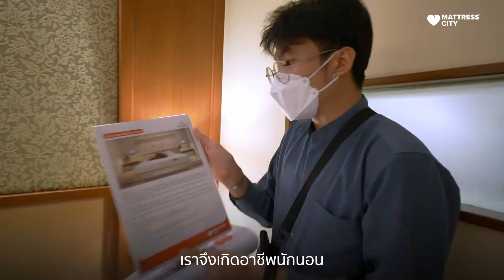ใครที่กำลังสงสัย "นักนอน" ทำอะไรกันบ้าง? คลิปนี้มีคำตอบ!!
ใครที่กำลังสงสัย "นักนอน" ทำอะไรกันบ้าง 🤫
หรือกำลังเข้าใจว่างานนี้..เป็นแค่งานรีวิวที่นอนหรือเปล่า?

คลิปนี้อาจทำให้คุณกระจ่างมากขึ้น ด้วยเนื้อหาบรรยากาศวันแรก
ของการเป็น "นักนอน" งานที่ทุกคนมาสมัครมากที่สุดในประเทศ 😍

📌 ช่องทางติดตามนักนอนทั้ง 9 ท่าน อยู่ที่ใต้คอมเมนต์นะคะ ❤️

ขอขอบคุณ Asia Hotel ผู้สนับสนุนสถานที่และห้องพัก
สำหรับแคมเปญ "นักนอน" 🙏🏻😴